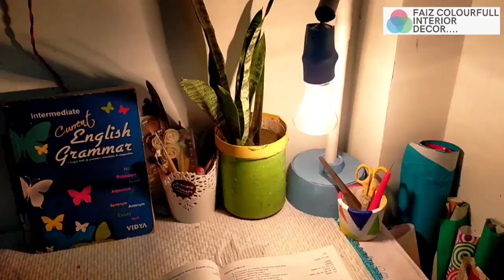How to make Study table lamp|| Study Area Decoration ideas|| Room Decoration ideas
Hi Guys!

Video on making of beautiful table lamp in an easy way.If you liked this video this video, do hit like button and share with your friends.Also subscribe to my channel and press the notification button as well so that you guys get notified as soon I upload any video.

my Art Lovers,Follow along with me as I create this study table lamp with beautiful look.

It looked so beautiful 🥰 and please give it u try once, it will make your wall look so beautiful 🥰 with so little expense. Do try it.Hope you enjoy watching the tutorial. !